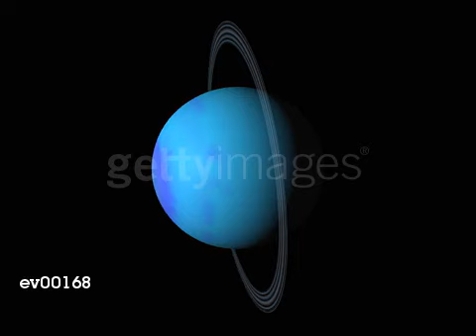Uranus by Getty Images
Uranus is teal planet with rings who lives in the space.
It's spinning around and around.
From Getty Images.